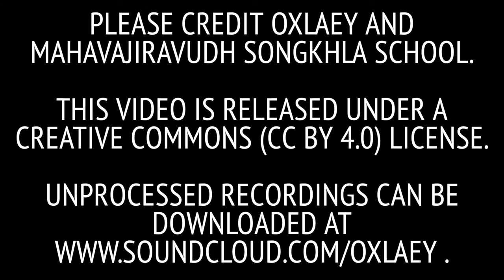Oriole • Mahavajiravudh Ensemble • Songkhla • THAILAND • เดี่ยวซออู้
เดี่ยวซออู้  เพลงนกขมิ้น สามชั้น
ซออู้ : นายวโรตม์ เทศทอง

Solo for Saw U  "Oriole"
Soloist: Warote Tattong

These recordings were all made in Songkhla, Thailand as part of the OXLAEY project's 2016 multimedia work with the Songkhla Heritage Society.

Thai Classic was preformed by students of the Mahavajiravudh School Songkhla Ensemble.